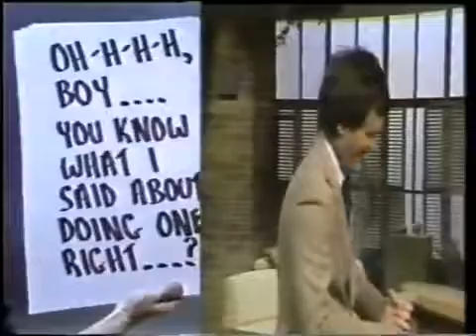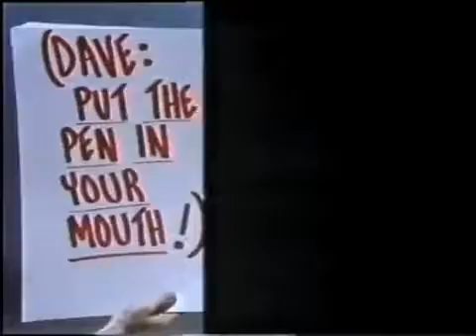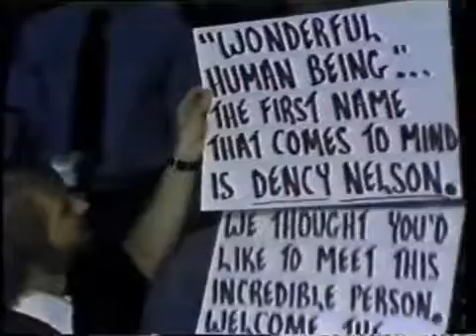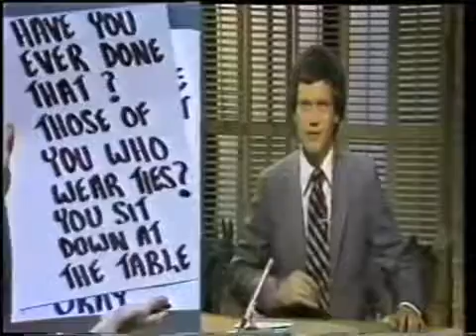Dency Nelson on The David Letterman Show, October 8, 1980 -Newest Cover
reality tv shows A segment with Dency, then Dave's morning show's cue-card guy and, later, Late Night's stage manager.